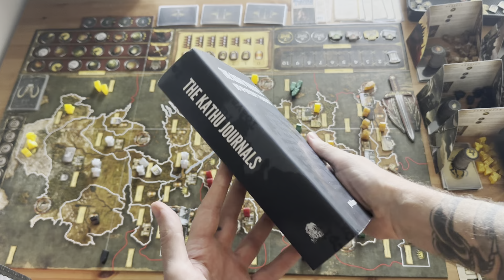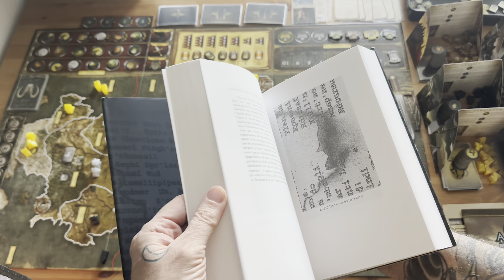Game of Thrones Boardgame S8E1 - Season 8 Episode 1 - The One True King - Round 1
gameofthrones Boardgame This is the pontos fathom hobbies video for Game of Thrones Boardgame S8E1 - Season 8 Episode 1 - The One True King - Stannis Baratheon and The Iron Throne - Round 1. We are playing the main box game with Stannis trying to claim the Iron Throne.